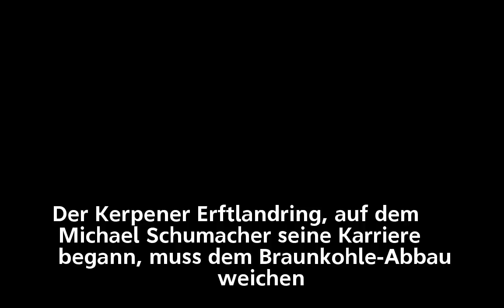Wegen Braunkohle-Abbau Schumis Kartbahn muss schließen